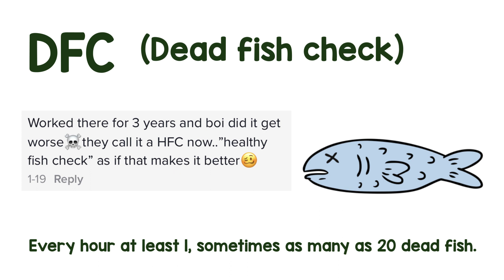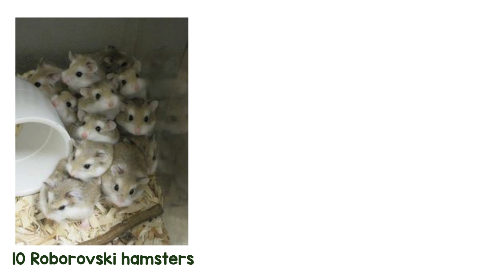My experience working in a chain pet store... it was bad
Just two weeks worth of escaped hamsters, improper care and lots of animals passing away. This is my experience of working in a chain pet store, and why I'm so vocal about not buying animals from there.

Timestamps:
0:00 Intro
1:51 Dead fish
3:38 Transport of animals
5:51 The 'isolation' room
7:12 Sick guinea pig
8:24 Rabbits sold suspiciously
9:40 Escaped hamster policy
10:35 Attacked hamster
11:44 My chinchilla died

Emiology
Unit 209
4 Blenheim Court
Peppercorn Close
Peterborough
PE1 2DU